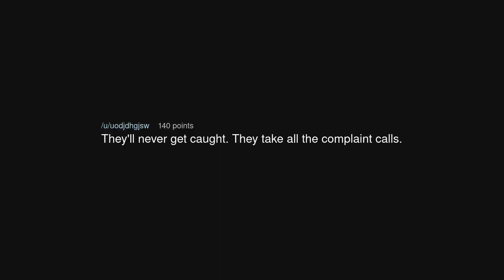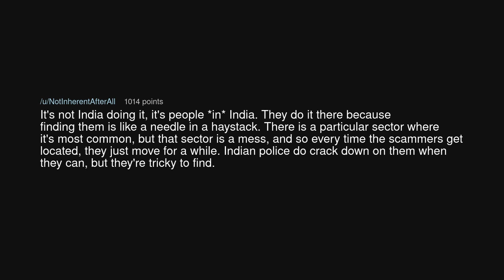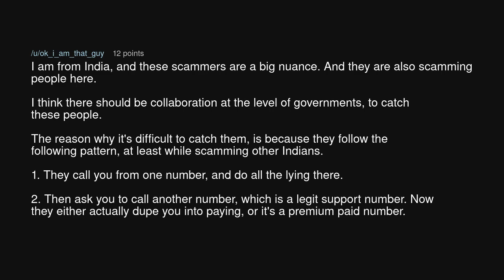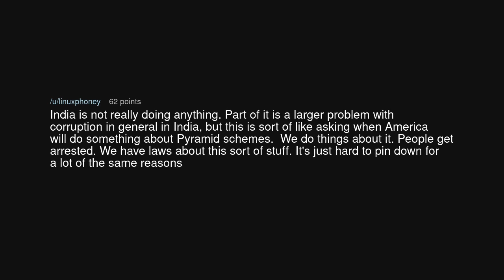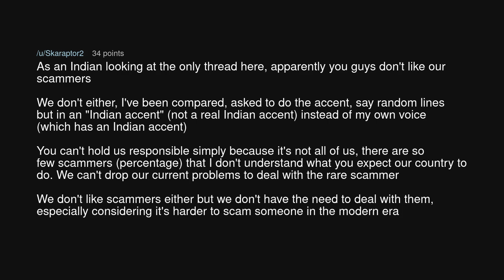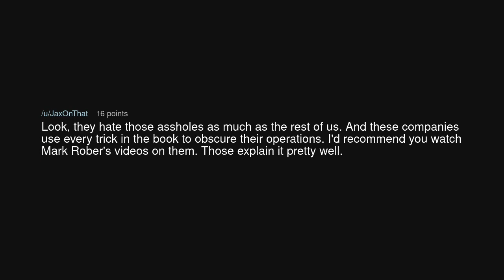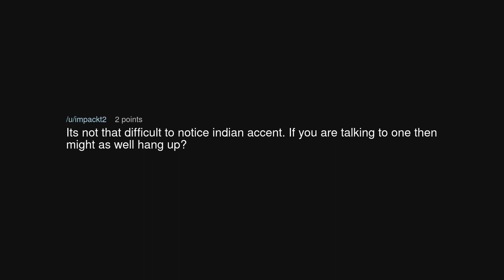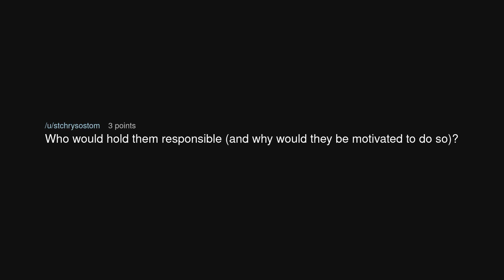When will India be held responsible for their scam call centers?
When will India be held responsible for their scam call centers? (r/NoStupidQuestions)

Source: redlion1800 on Reddit (link removed at the insistence of YouTube)